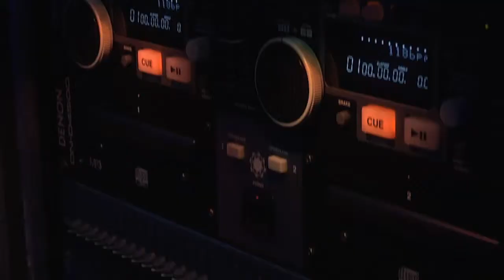CEMEX TIENE TALENTO